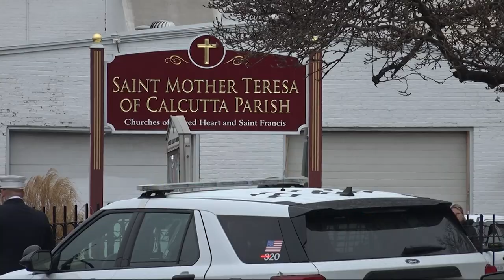Funeral held for fallen Newburgh officer killed in snowmobile crash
More than 100 first responders stood in the rain Thursday in Newburgh to honor a fallen officer killed last week in a snowmobile crash.